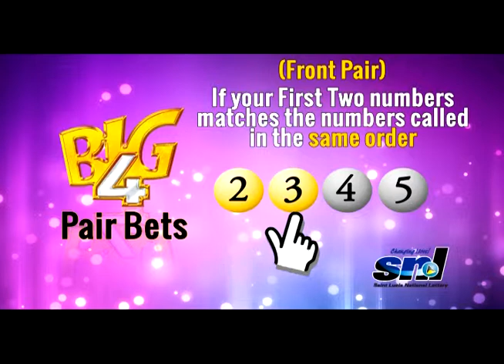SNL How to play Pair Bets TVC Broadcast SD